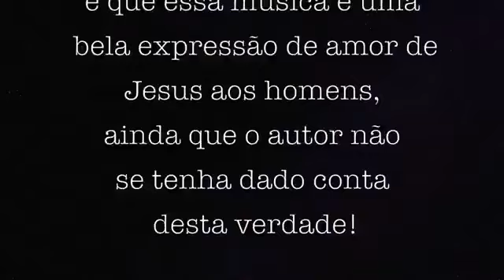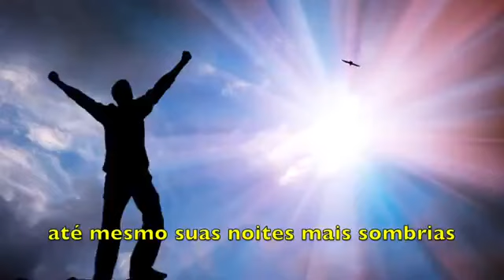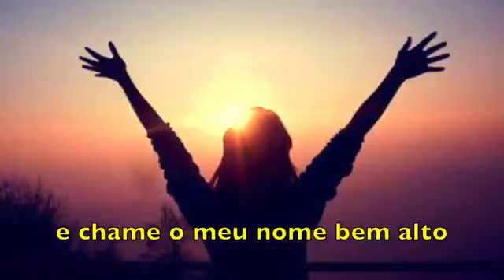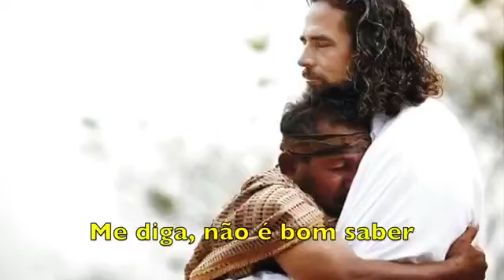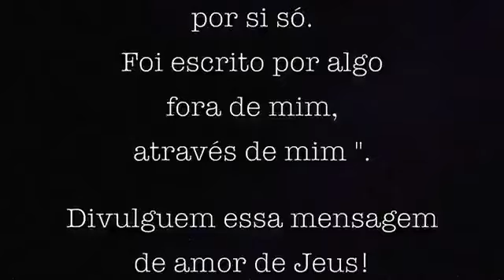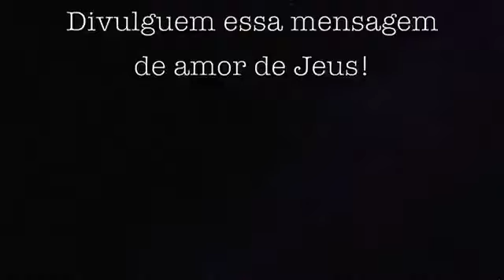YOU´VE GOT A FRIEND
You've Got A Friend (tradução)

Você tem um Amigo

Quando você estiver abatido e cheio de problemas

e precisar de um pouco de ajuda e carinho

E nada, nada estiver dando certo

Feche os teus olhos e pense em mim que logo estarei lá

Para iluminar até mesmo sua noites mais sombrias

Apenas chame o meu nome, e você sabe que onde eu estiver

Eu virei correndo para vê-lo novamente

Inverno, Primavera, Verão ou Outono

tudo que tem a fazer é chamar

E eu estarei lá

Se o céu acima de ti se tornar negro de cheio de nuvens

E aquele velho vento do norte começar a soprar

Mantenha a cabeça junto a ele e chame o meu nome bem alto

Logo tu me ouvirás batendo a tua porta

E eu estarei lá, sim, eu vou

Não é bom que agora tu sabes que você tem um

Amigo quando as pessoas são tão frias

Elas a machucarão, sim, e o deixarão sozinho

E, tomarão a tua alma se os deixar

Ah, mas não os deixe

Não é bom saber que você tem um amigo?

When you're down and troubled

and you need some love and care,

And nothing, nothing is going right,

Close your eyes and think of me and soon I will be there

To brighten up even your darkest night.

You just call out my name, and you know wherever I am,

I'll come running to see you again.

Winter, spring, summer, or fall,

all you have to do is call

If the sky above you grows dark and full of clouds,

And that old north wind begins to blow,

Keep your head toget-her and call my name out loud.

Soon you'll hear me knockin' at your door.

And I'll be there, yes, I will.

Now ain't it good to know that you've got a

Friend when people can be so cold.

They'll hurt you, yes, and desert you

And, take your soul if you let them.

Oh, but don't you let them.

Ain't it good to know you've got a friend?